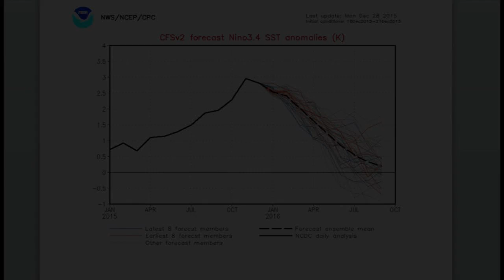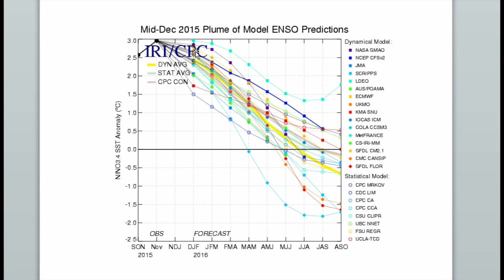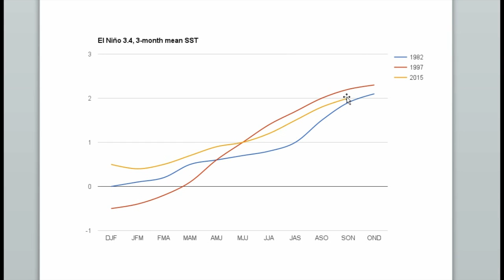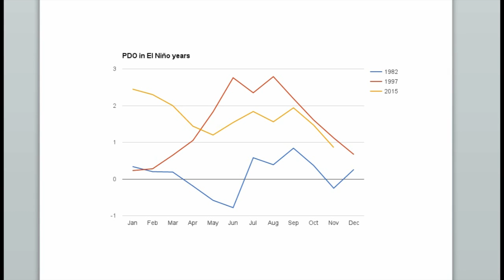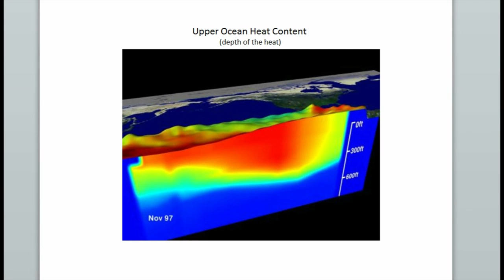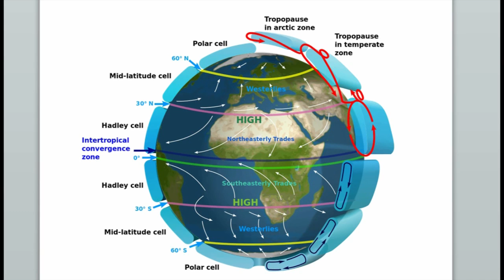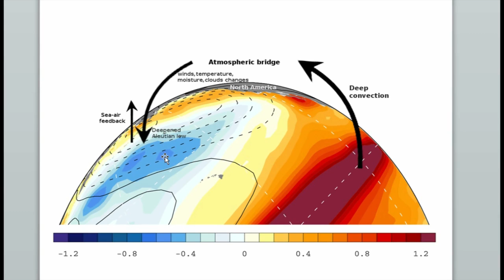El Niño Update 7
The latest developments on this season's El Niño, and what we can expect in the coming weeks.